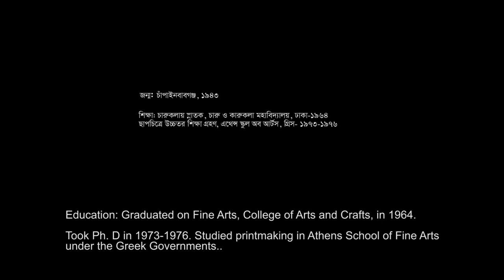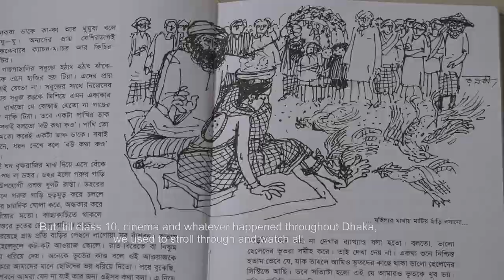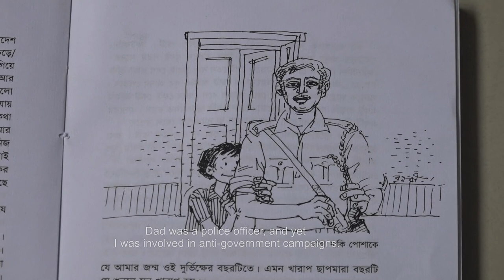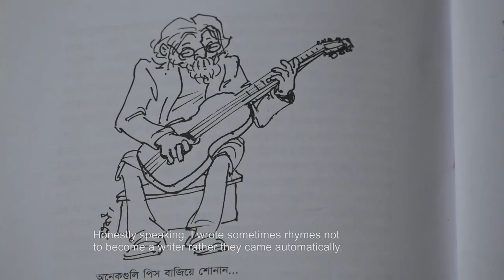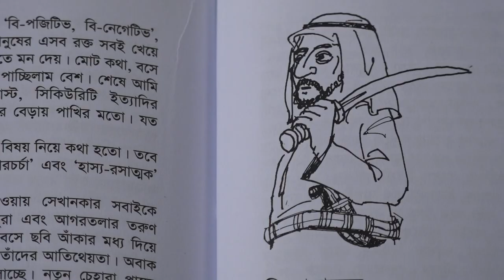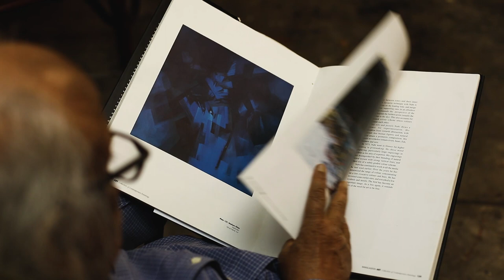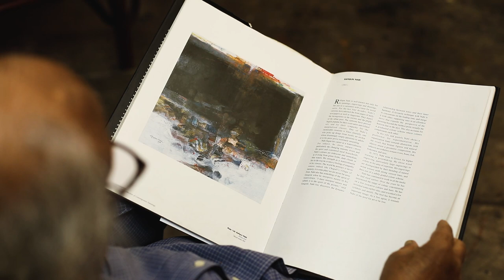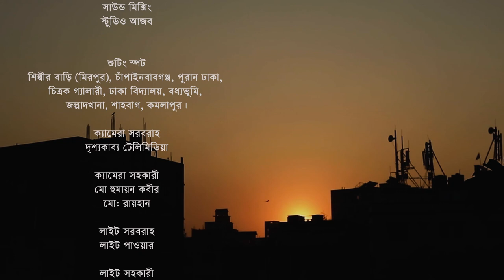জীবনের জলছবি || রফিকুন নবী || Rafiqun Nabi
খ্যাতনামা চিত্রকর, কার্টুনিস্ট রফিকুন নবী-এর জীবন ও কর্ম নিয়ে প্রামাণ্য চলচ্চিত্র ‘জীবনের জলছবি’

পরিকল্পনা ও উপদেষ্টা : লিয়াকত আলী লাকী, মহাপরিচালক, বাংলাদেশ শিল্পকলা একাডেমি

তত্বাবধান : মো. বদরুল আনম ভূঁইয়া, পরিচালক, নাট্যকলা ও চলচ্চিত্র বিভাগ, বাংলাদেশ শিল্পকলা একাডেমি

প্রযোজনা তত্বাবধান : চাকলাদার মোস্তফা আল মাস্উদ, সহকারী পরিচালক, নাট্যকলা ও চলচ্চিত্র বিভাগ, বাংলাদেশ শিল্পকলা একাডেমি

চিত্রনাট্য ও পরিচালনা  :  উজ্জল কুমার

প্রযোজনা  ও পরিবেশনা : বাংলাদেশ শিল্পকলা একাডেমি